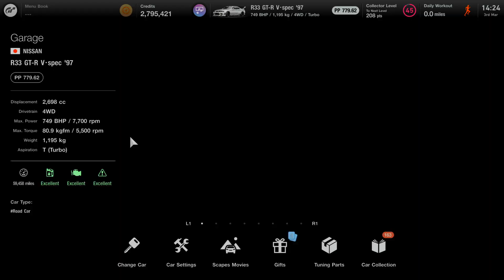Gran Turismo 7 - Nissan R33 GT-R V-Spec '97 | Trial Mountain Circuit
The Nissan R33 GT-R V-Spec '97 Goes Round The Trial Mountain Circuit In Gran Turismo 7 With Anti Lag.